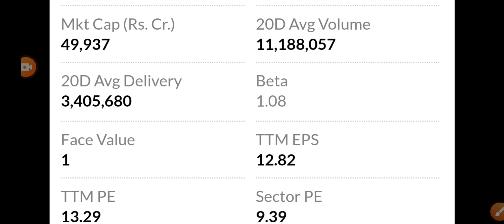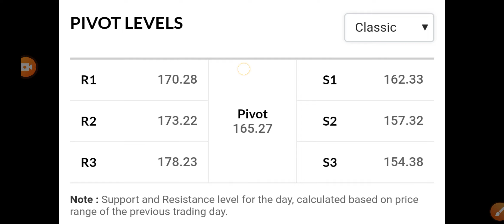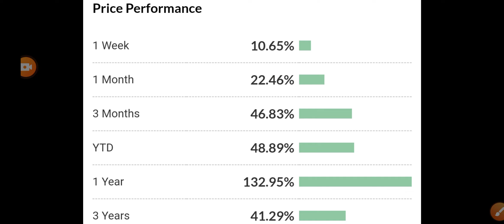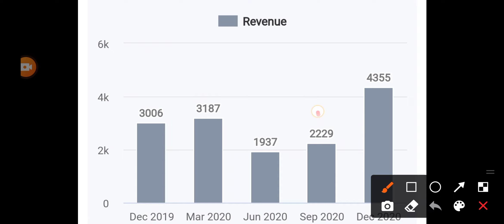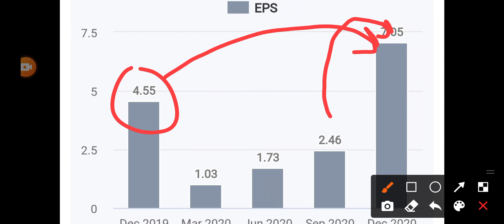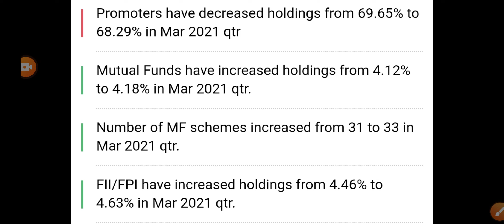DIAMOND STOCK पैसा लगा कर भूल जाओ 🔴DIAMOND STOCK FOR ALL BEGINNERS 💥 | BEST MULTIBAGGER STOCK 2020